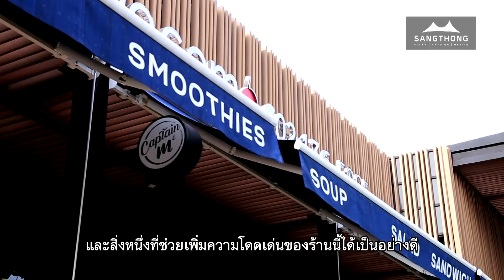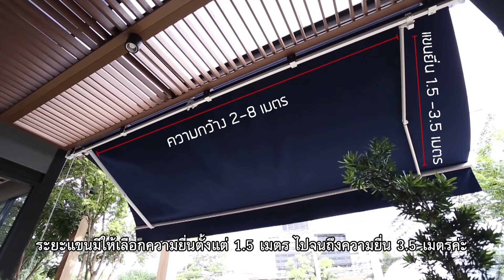รีวิว SPETTMANN กันสาดพับเก็บได้ "กันแดด กันฝน เพิ่มความโดดเด่นให้กับสถานที่" - แสงทองผ้าใบ กันสาด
กันสาดพับเก็บได้ รุ่นมาตรฐาน แบรนด์สเปทแมนน์ SPETTMANN
ต้นกำเนิดจากประเทศเยอรมนี* ( Original Brand from Germany )
มาตรฐานเดียวกันทั่วโลก ทั้ง ยุโรปและสหรัฐอเมริกา จึงมั่นใจในเรื่องของความแข็งแรงของโครงสร้าง ความปราณีตของสีเคลือบ และความเรียบร้อยสวยงามของส่วนประกอบทุกชิ้นส่วน ซึ่งคุณจะรู้สึกได้ถึงคุณภาพได้ทันทีเพียงครั้งแรกที่สัมผัส ตัวกันสาดยังสามารถติดตั้งเป็นระบบมือหมุน (Manual Control) หรือมอเตอร์ และรีโมท (Motorized with Remote Control) และยังมีอุปกรณ์เสริม เซ็นเซอร์ลม และเซ็นเซอร์แสงแดด (Wind and Sun Sensor) เพื่อป้องกันกันสาดจากความเสียหายของพายุ และกันสาดสามารถกางออกเองได้เมื่อมีแสงแดด ช่วยให้สถานที่นั้นมีความร่มเย็นได้ตลอดเวลา

นอกจากประโยชน์ใช้สอยเรื่องกันแดด และฝนแล้วนั้น การเลือกสีผ้าที่ถูกต้องยังช่วยเพิ่มความสวยงามให้แก่สถานที่อีกด้วย อีกทั้งยังสามารถเพิ่มโลโก้ เพื่อเป็นการโฆษณาประชาสัมพันธ์ร้านค้าได้อีกเช่นกัน

Limitation : Width (กว้าง) = 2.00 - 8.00 m.
Projection (แขนยื่น) = 1.50, 2.00, 2.50, 3.00, 3.50 m.

📲 LINE : @sangthong.awning